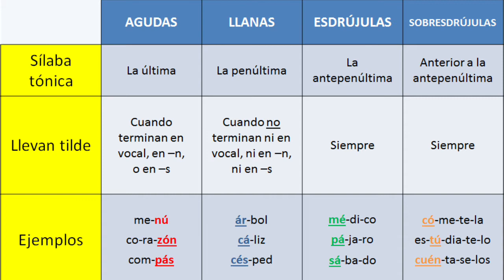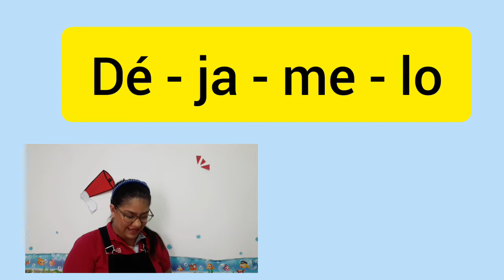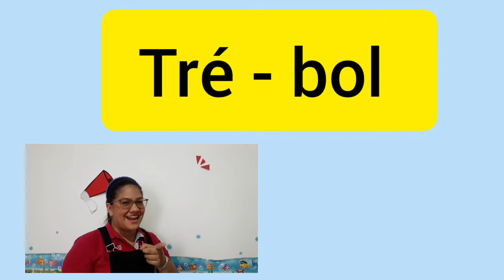Cómo aprender a utilizar las Tíldes 🦒🐅 Las reglas acerca del uso de la tilde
TEMA/CONTENIDO
Las reglas acerca del uso de la tilde

 1:00
OBJETIVO
Clasifica las palabras de acuerdo con su acento

 1:40                                                                                                                                                                               INICIO
Lee en voz alta las palabras escritas por la teacher en las flash card, una vez sepas la palabra que está correctamente escrita, úsala en una oración en tu cuaderno de lenguaje.

 3:50
DESARROLLO:
 Todas las palabras se pueden clasificar de acuerdo con el lugar que ocupa la sílaba tónica dentro de ellas. Con esta clasificación se puede determinar si la palabra se le marca la tilde.

La clasificación de las palabras con la sílaba tónica son agudas, graves, esdrújulas y sobresdrújulas

10:00
Realiza con la teacher el punto 1 de la página 82, primero separa silábicamente las palabras y luego clasifÍcalas según su acento en tu cuaderno.

11:00
Recuerda las clases de la narración

El cuento, la novela, el mito y la leyenda.

Lee los textos de las páginas (78 - 79) de antología en el libro de contenido, cada uno corresponde a un tipo de narración

14:00
 FINALIZACIÓN:
Al finalizar esta sesión realiza los talleres de comprensión lectora de las páginas 57 a la 59 para afianzar lo visto. También el taller de la página 64.